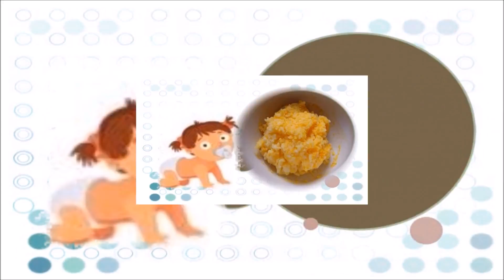เลิกโง่เสียที กินไข่อย่างไรให้ปลอดภัย การกินไข่วันนึงได้กี่ฟอง เมนูความจริงอย่าให้ถูกหลอก